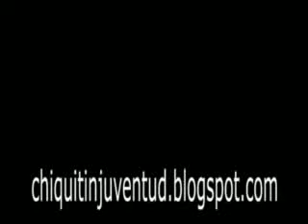Saludo de Bienvenida